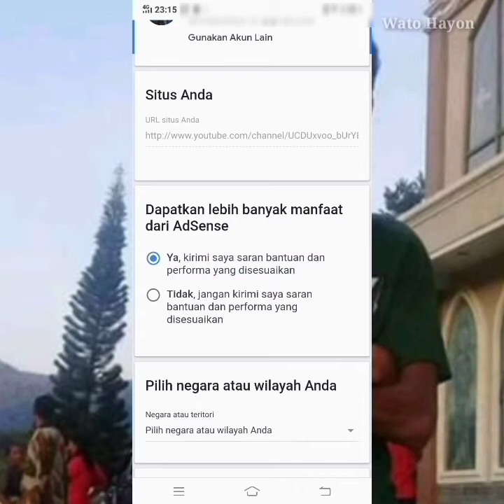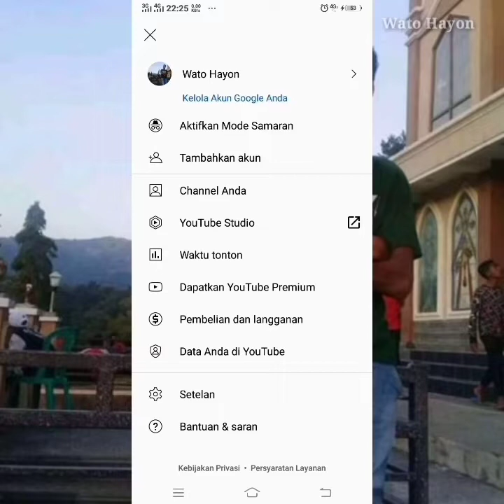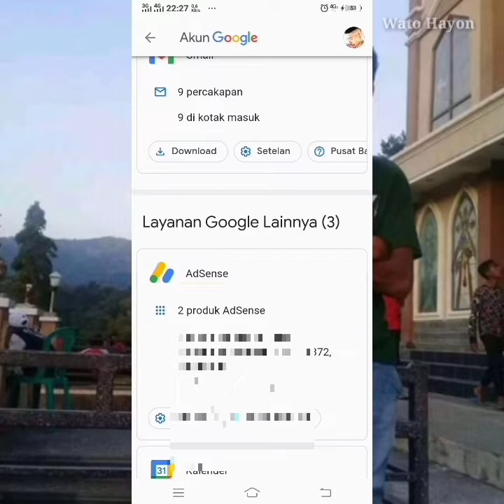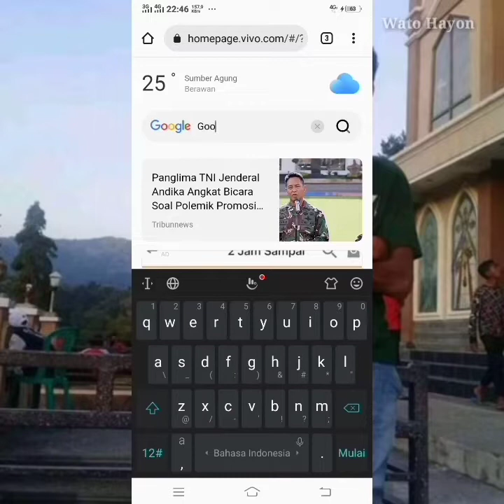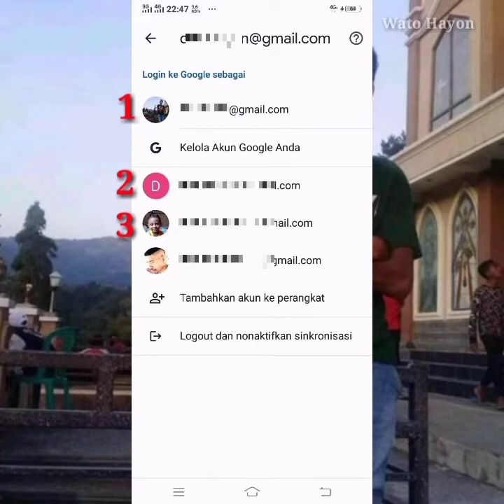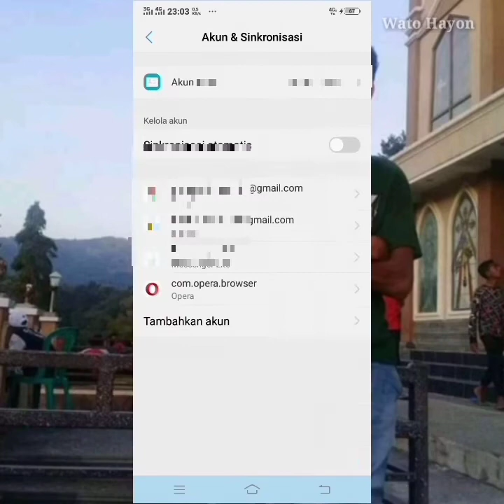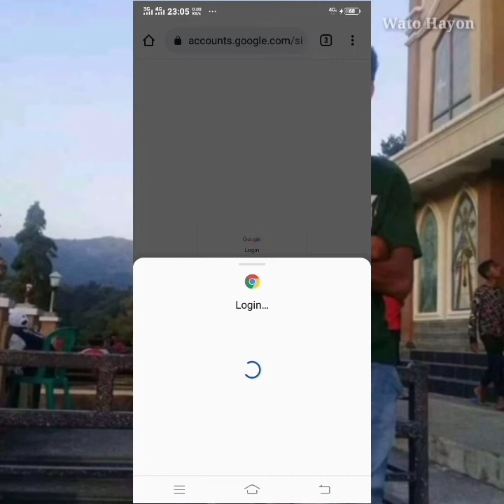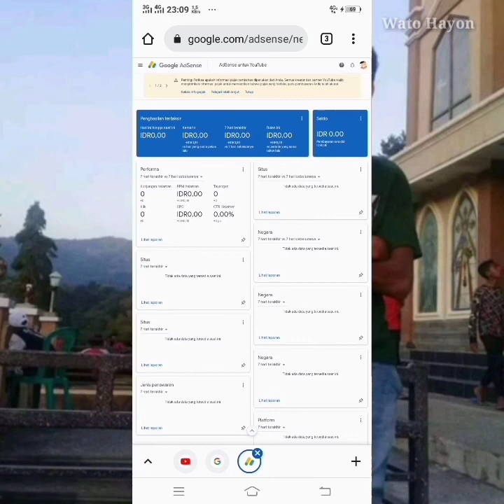Cara Buka Google Adsense Lewat Chrome Di Android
Cara Buka Google Adsense Lewat Chrome

Cara buka google adsense lewat google chrome cukup mudah sobat.
Disini saya memiliki 2 cara untuk masuk google adsense. Simak videonya ya